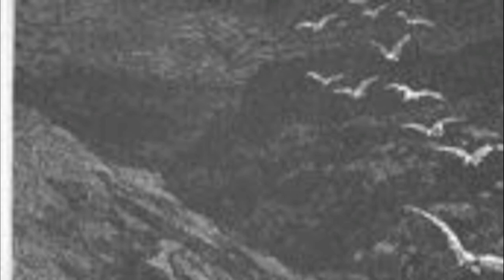Edward Gold's Symphony No. 1. "Idylls of the King: Merlin"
"Arthur and Merlin", the first movement of a setting of selections from Tennyson's poem Idylls of the King in 3 movements.
Graphics and narration by Duane Mazey